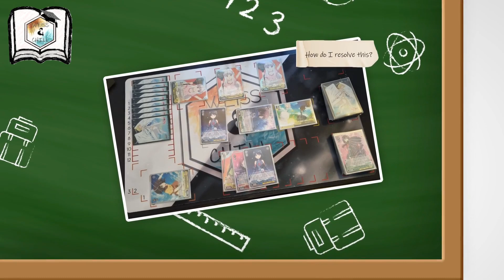BE PREPARED!! - How to Prepare for an In-Person Event - Weiss & Chill Academy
In this video, I share my steps and tips on how go be prepared for an in-person Bushiroad event